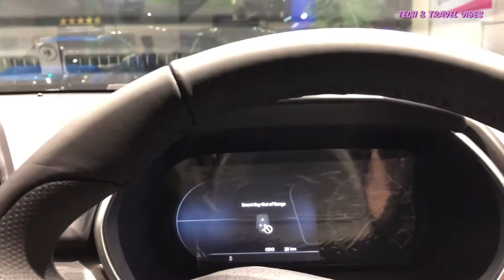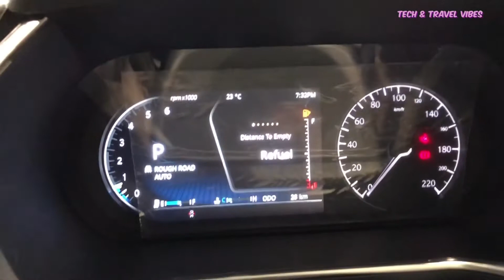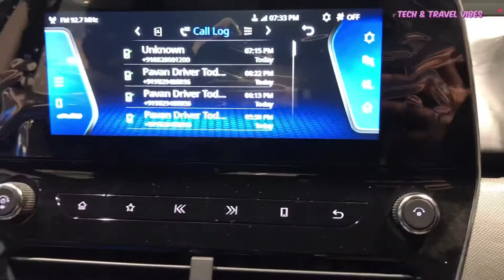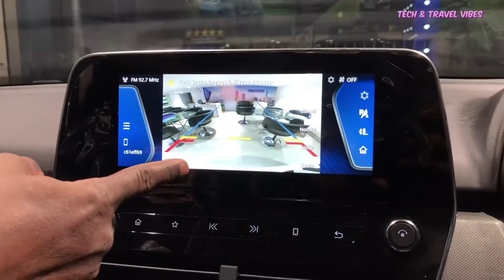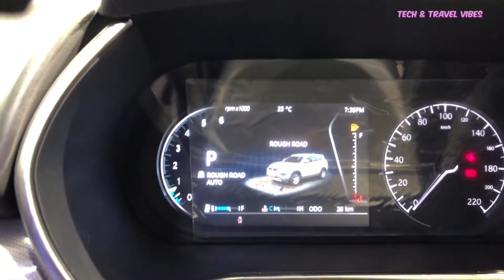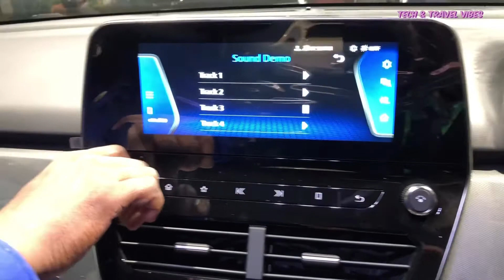TATA HARRIER 2020 | BS6 | FULL REVIEW | PRIDE ON THE PEDIGREE OF LAND ROVER